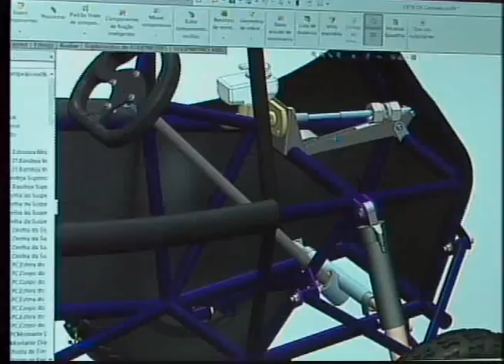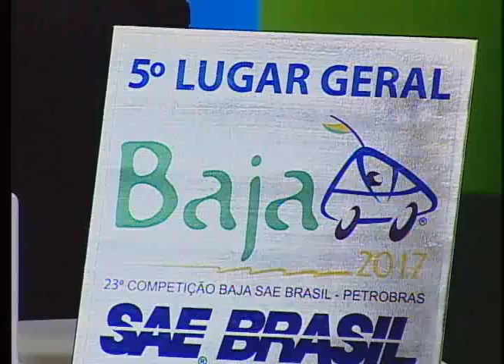TVU Esporte - Bloco 2